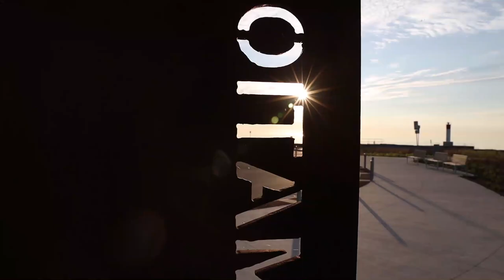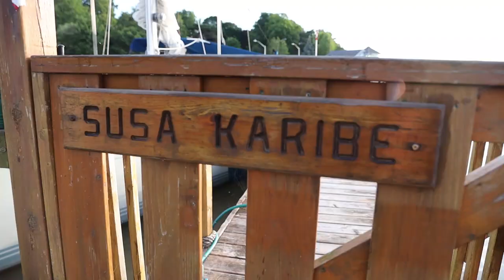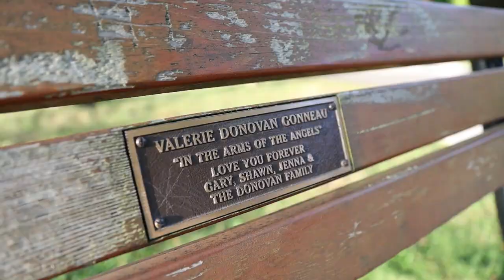Oakville, The Best place to live in Canada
Oakville named Canada's best place to live in 2018.
تم اختيار مدينة أوكفيل كأفضل مكان للعيش في كندا في عام 2018